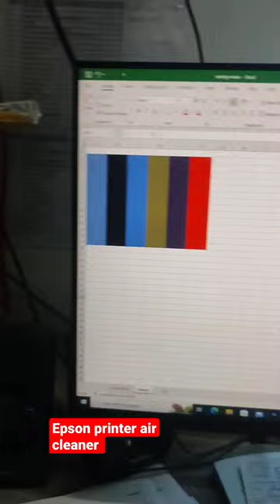Fix Epson Printer Color Problems Resetting Color Settings Tutorial Hindi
Welcome to The Smart Computer - your go-to channel for all things tech and troubleshooting! In this video, we'll dive into a common issue faced by Epson printer users: when a color disappears in the print or the printed colors don't match your expectations. We'll show you step-by-step how to reset your printer's color settings and get those vibrant, accurate colors back on your prints.